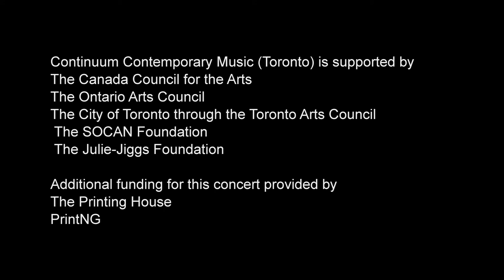Verstörung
Composer: James Clarke (UK)

Performers: Max Christie (clarinet), Paul Widner (Cello), Philip Thomas (piano)

Recorded at Continuum Contemporary Music's April 25, 2013
performance Correlation Street at the Music Gallery, Toronto